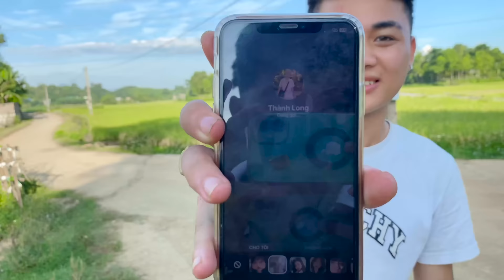Biến Căng!! Nghjiệm Khỉ Gọi Đ.i.ệ.n Cho Thành Long Về P.h.a.n.g Tùng Bỏng /qh88 tặng 88k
Biến Căng!! Nghjiệm Khỉ Gọi Đ.i.ệ.n Cho Thành Long Về P.h.a.n.g Tùng Bỏng //qh tặng QH88 ĐĂNG KÝ TẶNG 88K
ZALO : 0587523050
               LÀ KÊNH CHUYÊN CUNG CẤP VIDEO GIẢI TRÍ Ở NHIỀU LĨNH VỰC TRONG CUỘC SÔNG ,MỤC ĐÍCH LÀ MANG LẠI TIẾNG
CƯỜI CHO MỌI NGƯỜI!